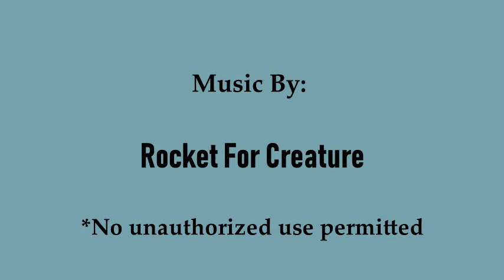YOU Voted I paint: TheCrow, TimeLapse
My fantastic Instagram followers voted I paint The Crow in a large oil painting so here it is! 8 hours of footage condensed into a few minutes. I hope you enjoy watching the process.

This painting is currently available at the Long Gallery in Penticton. To inquire about painting contact Jenny
Till the end of the month.